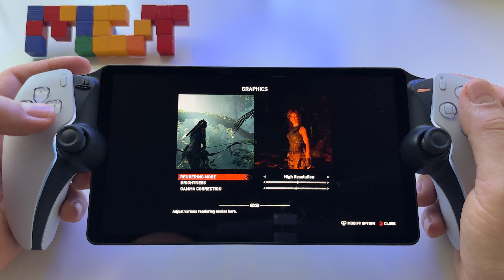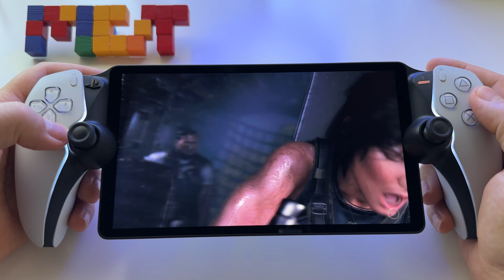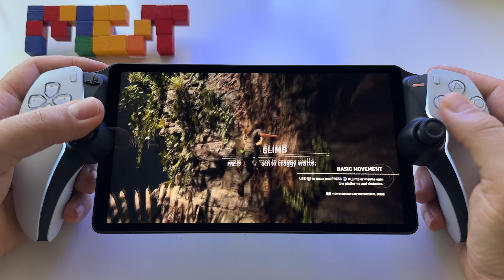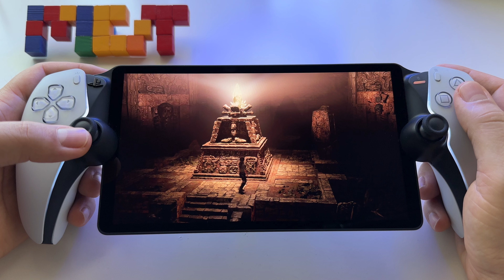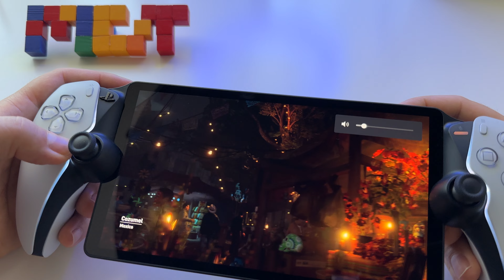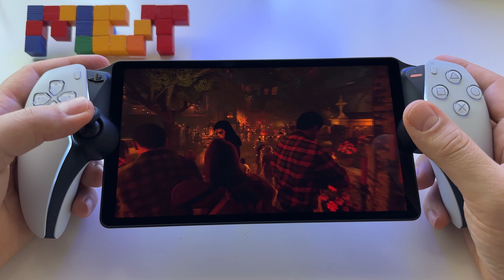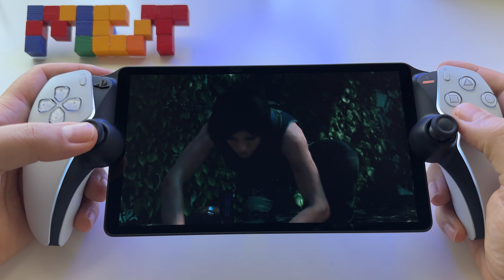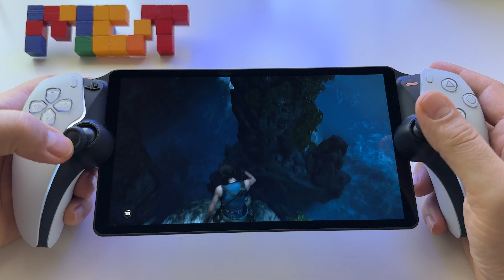Shadow of the Tomb Rider: definitive edition | PS Portal gameplay - PS5 slim